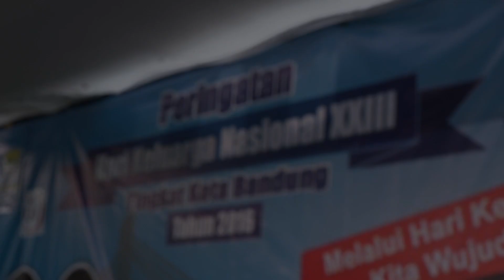160910 Peringatan Hari Keluarga Nasional XXIII Tingkat Kota Bandung